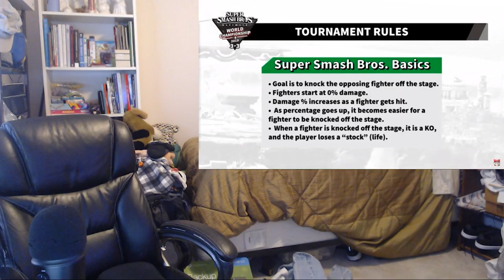Alsonic24 LIVE Reacts to SSB Ultimate World Championship - E3 2019 | Live Reaction Stream! Pt. 5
I react to the Super Smash Bros. Ultimate World Championship 2019! All apart of the Nintendo 2019 World Championship Tournaments!